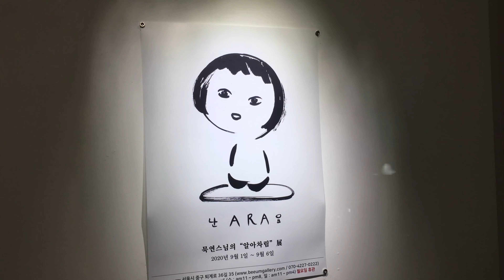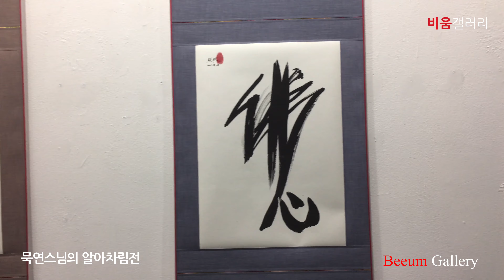전시함께보기-묵연스님의 알아차림전(비움갤러리)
■ 전시개요

• 제목 : 묵연스님의 알아차림 展

• 작가명 : 묵연스님

• 관람시간 : 11:00~18:00(수-20:00, 일-16:00, 월요일 휴관)